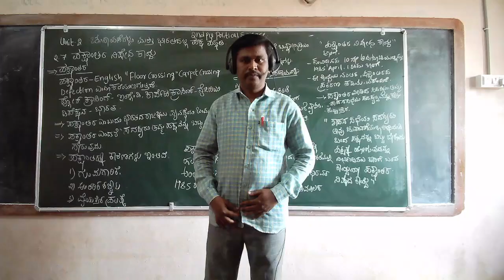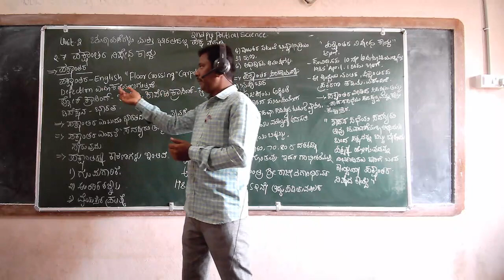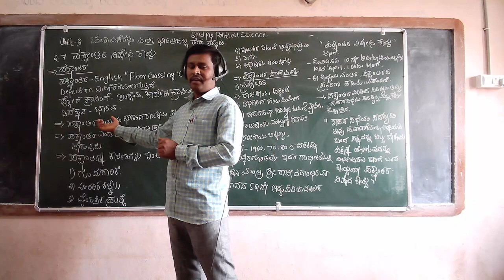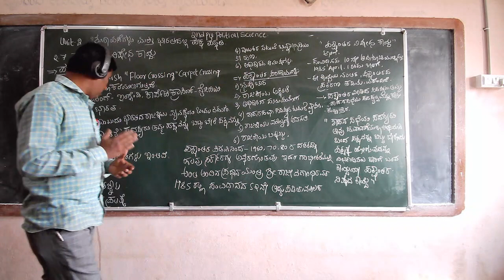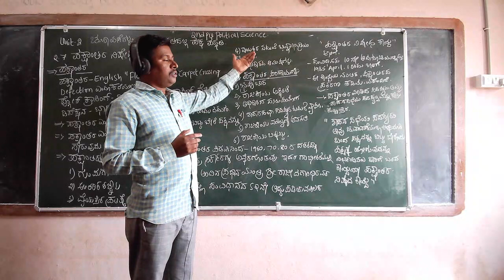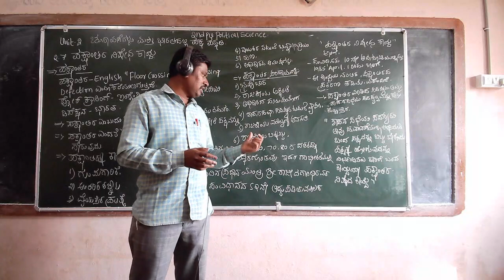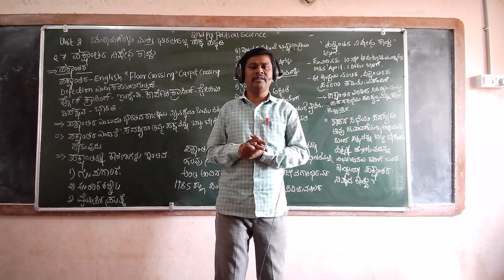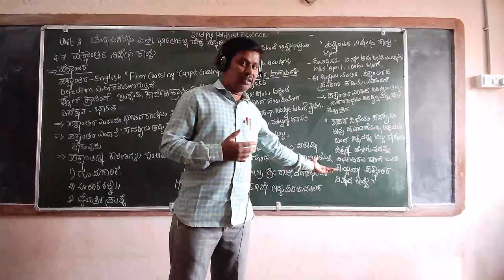2nd pu political science 34 anti defaction law